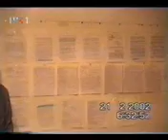Latinica: Krvo optuzeni 6/12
Emisija Latinica